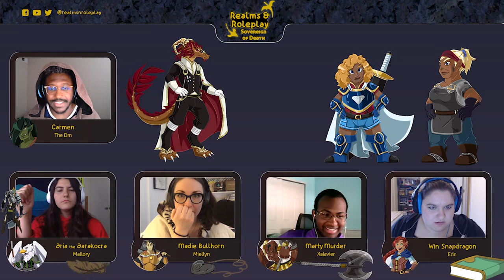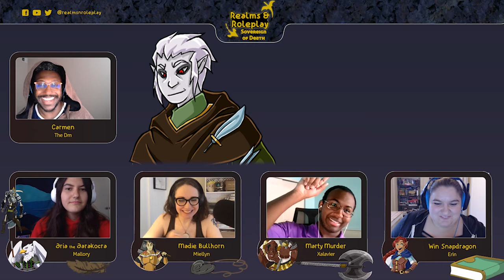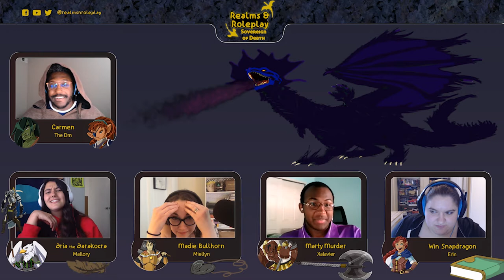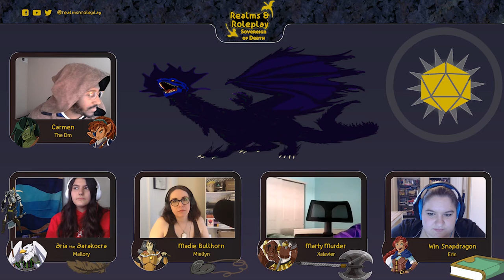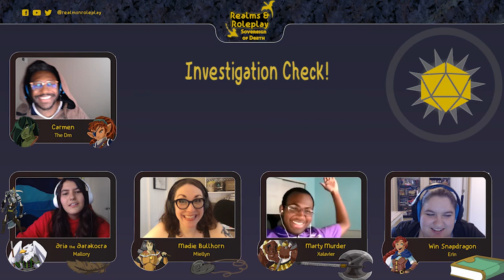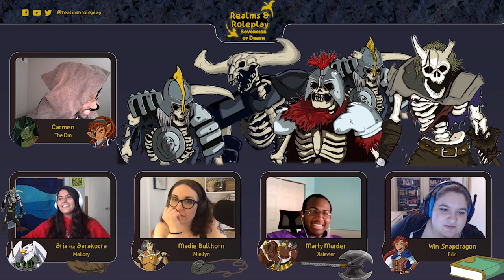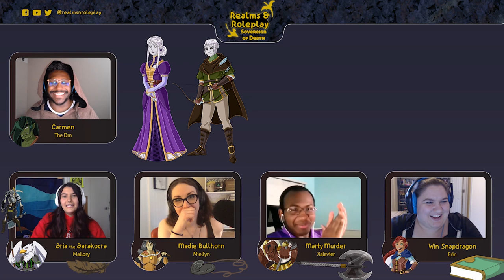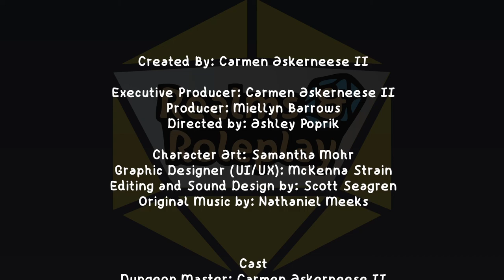Realms & Roleplay: Sovereign of Death Episode 11: Infiltration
Old friends arrive by ship to help save Broken Rock, Win and her parents are reunited and safe… for now. A shadow dragon swoops into Broken Rock and it is up to them to stop it.

CAST:
Dungeon Master: Carmen Askerneese II
Win Snapdragon: Erin Fusco
Martin Money: Xalavier Nelson Jr
Madie Bullhorn: Miellyn Barrows
Aria the Aarakocra: Mallory Littleton

CREW:
Created by: Carmen Askerneese II
Executive producer: Carmen Askerneese II
Producer: Miellyn Barrows
Directed by: Ashley Poprik
Character art: Samantha Mohr
Graphic Designer: McKenna Strain
Editing and sound design: Scott Seagren
Original music: Nathaniel Meeks